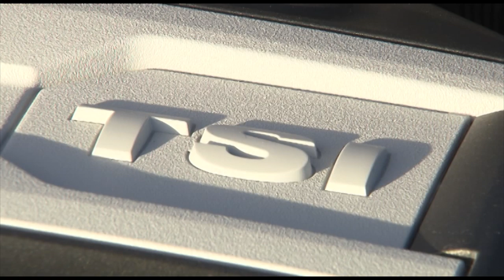2013 Volkswagen Golf R Cabriolet Exterior